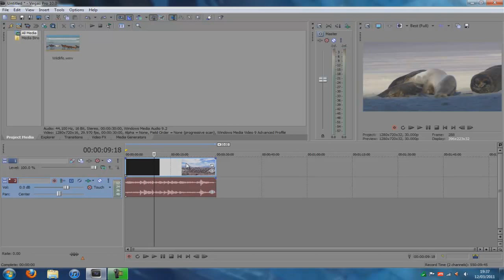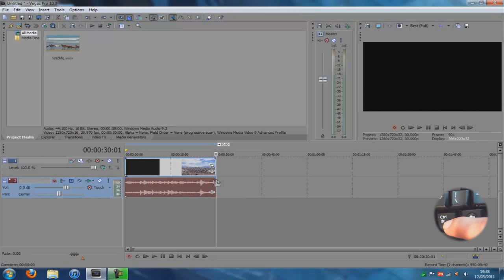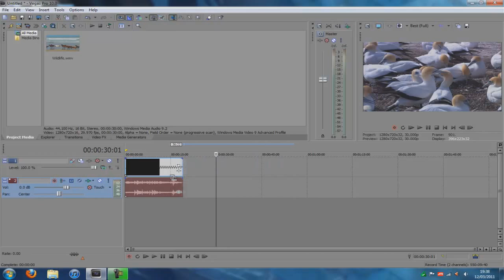How to Speed Up and Slow Down Video in Vegas Pro 10!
In this video Kieran shows you how to speed up or slow down video in sony vegas pro 10!